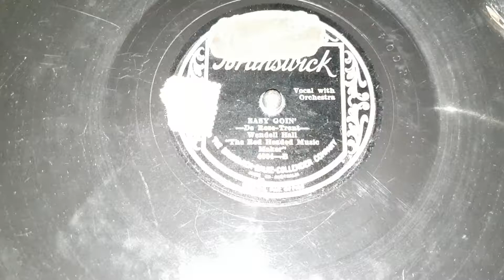Easy Goin'. Wendell Hall.